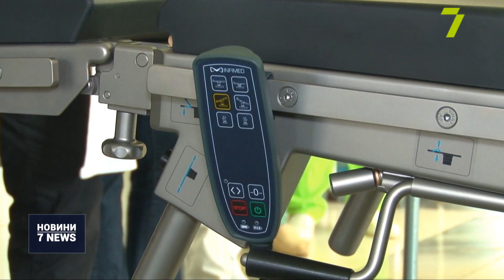Дитяча обласна лікарня отримала нове обладнання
Сучасне обладнання для проведення операцій на головному мозку з’явилось в обласній дитячій лікарні. Його закупили за державний кошт. Це портативна рентген-установка, нейрохірургічна ендоскопічна стійка, операційний стіл для новонароджених та два апарати для ультразвукових досліджень.
«В этом году на 12 миллионов гривен мы купили за бюджетные средства высококлассного медицинского оборудования, которое действительно существенно улучшит оказания помощи нашим пациентам. Но ежегодно у нас проводится до 4,5-5 тысяч операций», — прокоментував генеральний директор обласної дитячої клінічної лікарні Валентин Гудзь.
«Это оборудование, которое позволит действительно делать высокоточные и высококачественные операции на детский головной мозг», — зазначив народний депутат України Олексій Леонов.
Проте головний лікар зазначає: нове обладнання просто нікуди ставити, бо саме приміщення лікарні потребує негайного ремонту.